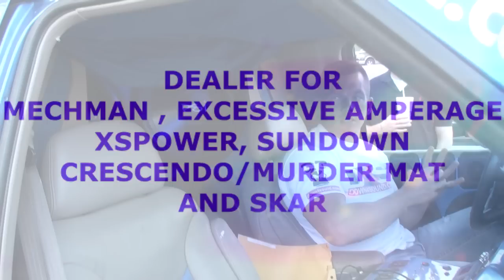VID 10 - DAVID DERONCEY MEMORIAL - TRIED TO TELL YOU IT AIN'T LOUD! "YEAH WHATEVER" LOL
IT AINT LOUD- I SAID

Headliner And Seats Done By Precision Window Tint Seats and Stuff In KNoxville, Tn

Alternators/Custom Bracket/Voltage Regulators- All Done By Mechman (5- 320s)

Batteries- XSpower (10- XP1000 16vs, 3 D3100 12vs)

All wire/Rcas by Tsunami

Sub amps - 5 Sundown Audio 4500s

Subs- 10 PSI Platform 3 Fully upgraded 18s with dual .35 coils

MIds/highs amps- 3 Sundown Audio 200.4s

Mids- 16 Sundown Audio Neo Pro 10s

Tweeters- 16 Selenium st350 supertweeters
Horns- 16 Selenium various size